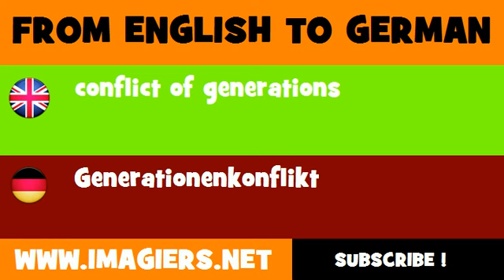DEUTSCH ENGLISCH = Generationenkonflikt